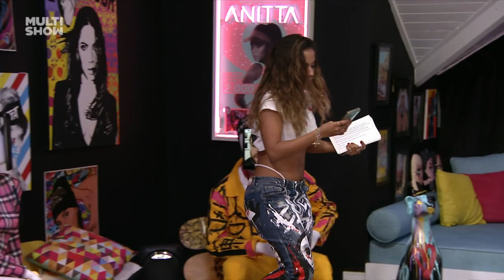Anitta estava prontinha pra apresentar um quadro que foi APAGADO! 😂 | Anitta Dentro Da Casinha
Como assim? Anitta estava empolgadíssima com o quadro que ia apresentar, mas ele foi apagado do computador! 😂